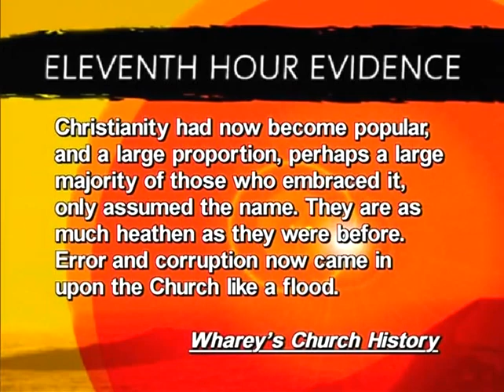David Asscherick TIME IS RUNNING OUT 14- REVELATION'S BRIDE- SecondComing.org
Second Coming of Jesus- David Asscherick TIME IS RUNNING OUT 14- REVELATION'S BRIDE